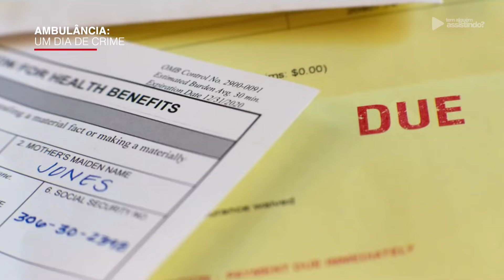NETFLIX: FILMES QUE CHEGARAM E VOCÊ NEM FICOU SABENDO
LINKS IMPORTANTES:
🔵 Teste o Amazon Prime por 30 dias GRÁTIS